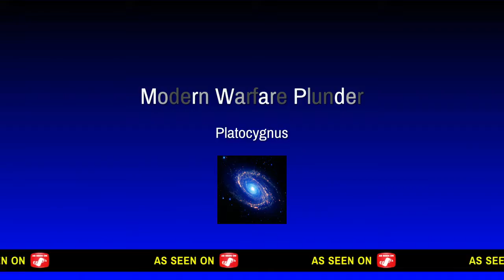Modern Warfare Plunder VICTORY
Perfection